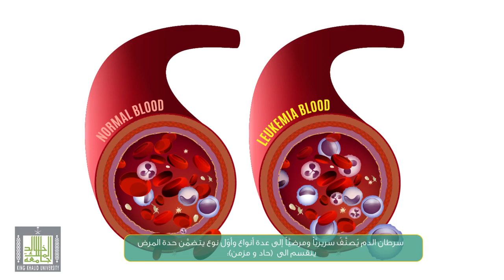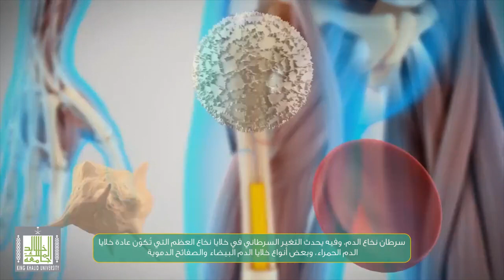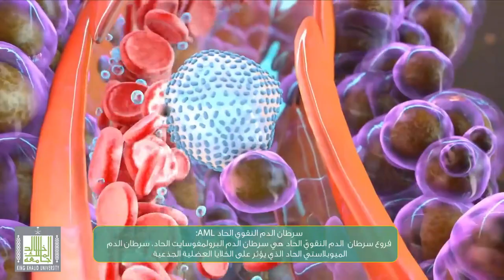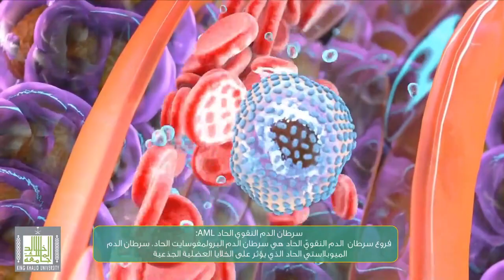تصنيف سرطان الدم - Classification of Leukemia